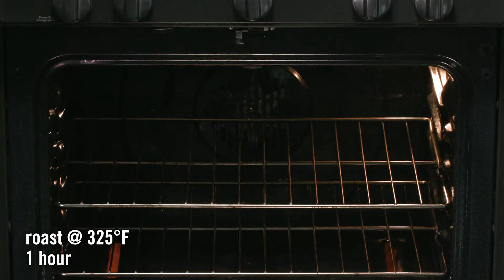Pomegranate Maple Glazed Turkey | Shady Brook Farms